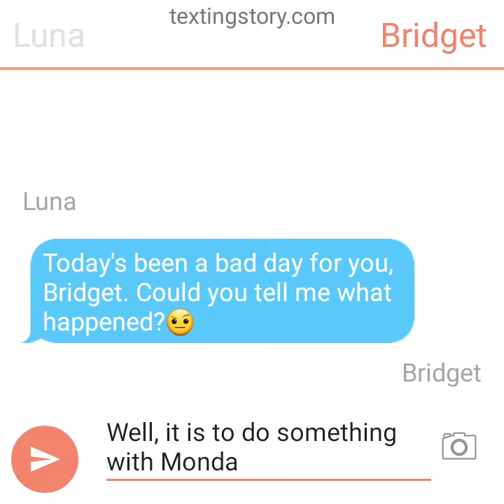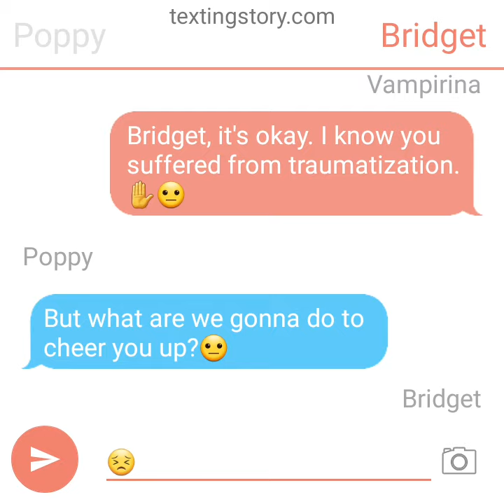Sensitive Bridget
Bridget suffers from too way much trauma.

Season 9: Trouble With Trauma